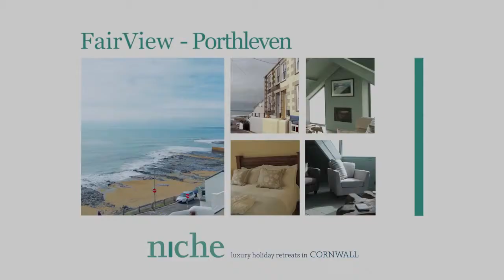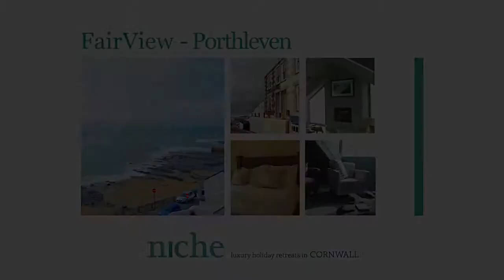Fairview, Porthleven, Cornwall, Holiday Cottage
for more information.

Fair View is a stunning house overlooking the beach and furnished to the highest standards complimented by excellent decor and artwork. The rooms are full of character and the fixtures and fittings give this wonderful house a huge 'wow' factor. The 'chic' spacious living room with all mod cons leads to a lovely, equipment packed kitchen. Upstairs leads to the main double bedroom with 6ft bed and 2 large windows with views of the sea, there is a second double bedded room. The superbly appointed bathroom has large bath and walk in shower. Above all this the stunning loft room with 2 full height windows and a separate dormer window give wonderful views of the beach, sea, cliffs and coastline.